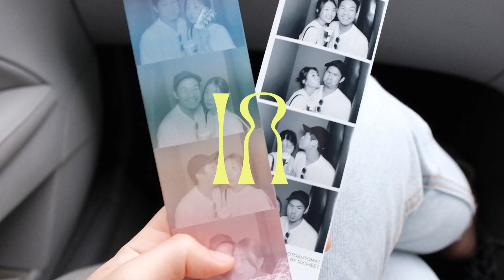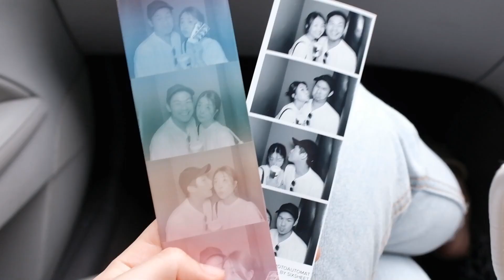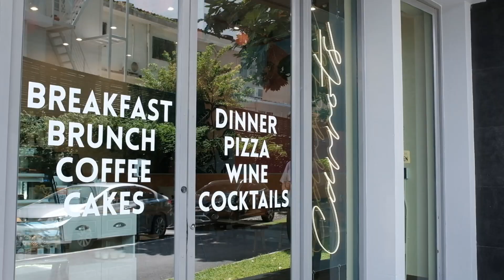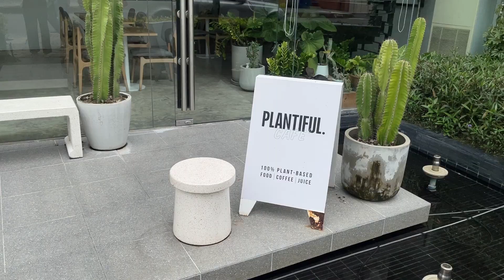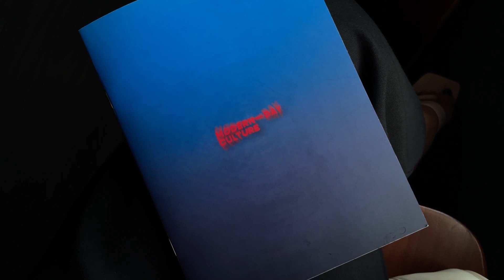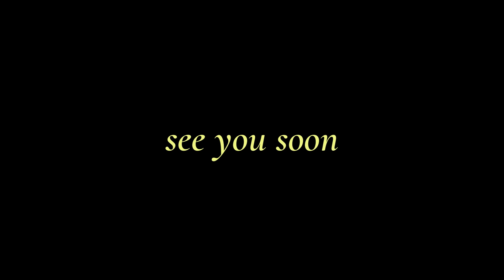a quick stop in BKK | favorite mutts, vegan eateries, bars, and dog parks 🐶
stopped by Bangkok briefly to hang out with my four-pawed siblings before flying back to Seoul. Tried some new vegan restaurants and bars and revisited a few of my all-time favorites. Enjoy ◡̎

seiju.